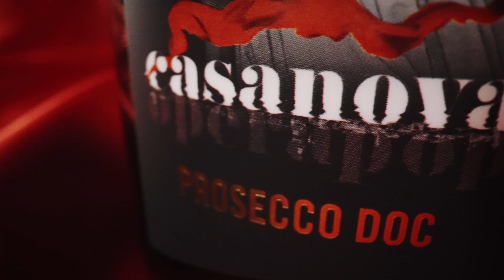2022 - CONSORZIO PROSECCO DOC - Casanova